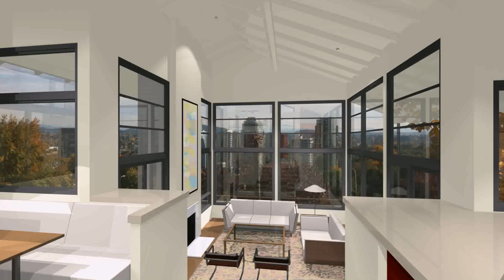House Plans One Floor Modern